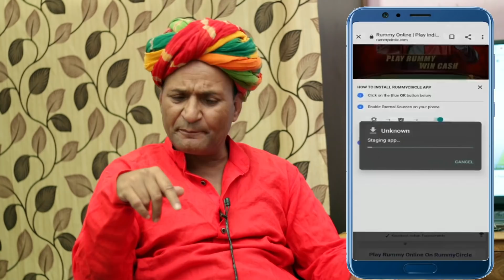सेठ मुनीम और चौपड़ Rajasthani Haryanvi comedy | Murari Lal | comedy video| Murari Ki cocktail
Download rummy circle app and win 2000 Welcome Bonus

Artist
Murari Lal
Shiv Kumar Tiwadi
Satyam Bohara
Sanwarmal Pareek
Gaurishankar Swami ( Khudala)
Imran, Sujangarh

Murari lal ke sabhi video ke cut scene aapko yahi milenge